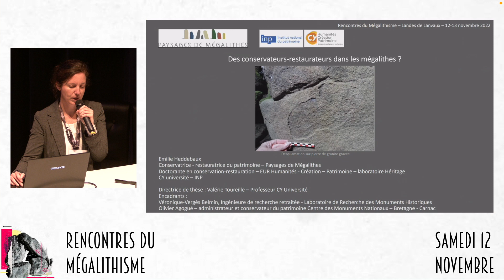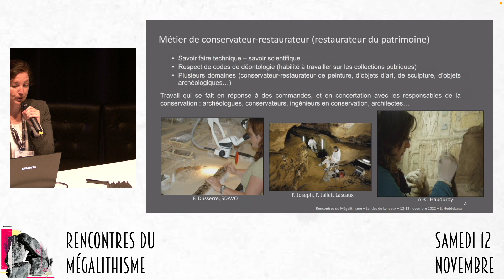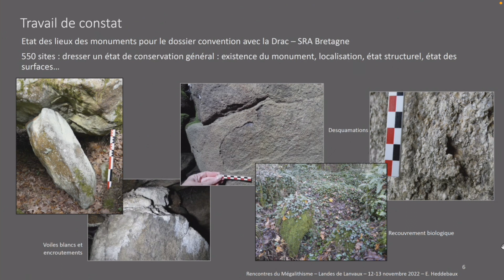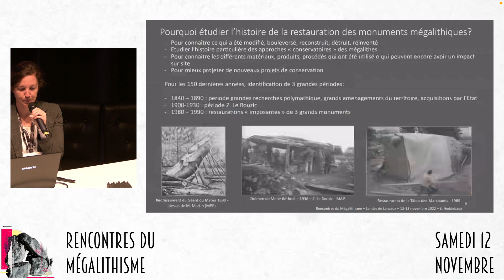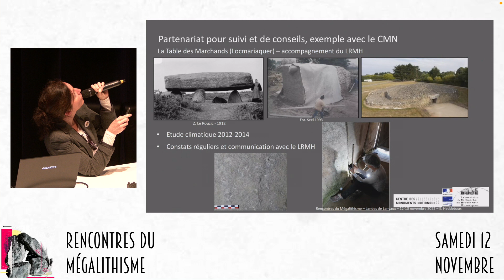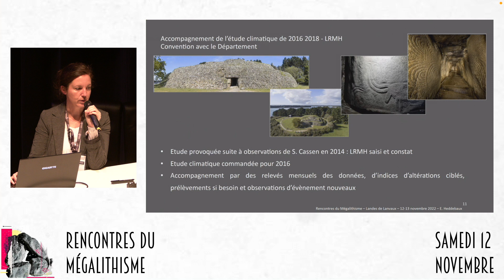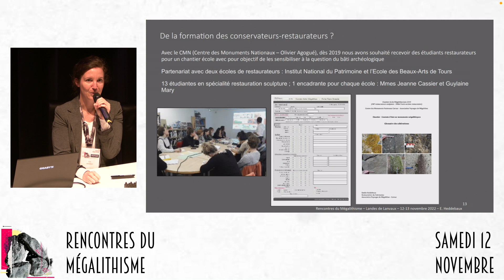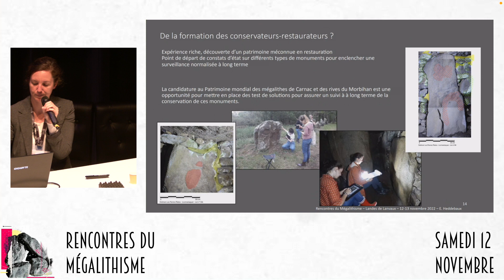11 : Emilie Hedebbaux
Des conservateurs-restaurateurs dans les mégalithes